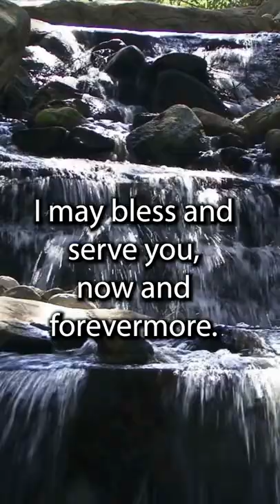Need a Healing Prayer? We have one for you...